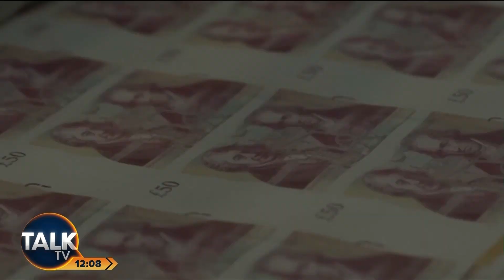Annabel Denham On Impact Of Lockdown On Children: "A Social Experiment That Went Horribly Wrong"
The impact of lockdowns have “damaged a generation”, former chief medical officer Dame Sally Davies told the Covid-19 Inquiry.

Davies also admitted that “no one thought about lockdown” in the pandemic response planning before the outbreak of Covid.

The Telegraph’s Annabel Denham says: “Children were ultimately part of some great, social experiment that went horribly wrong.”